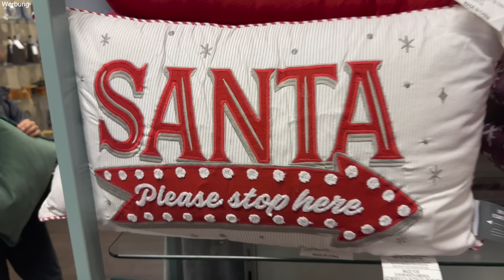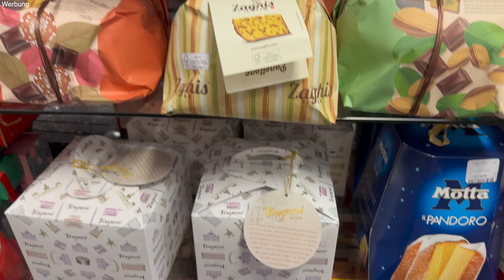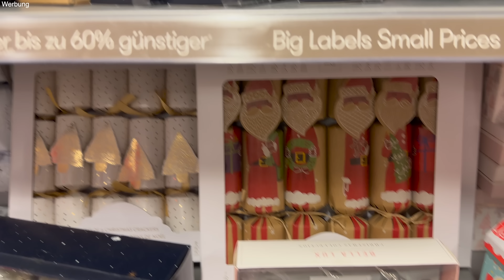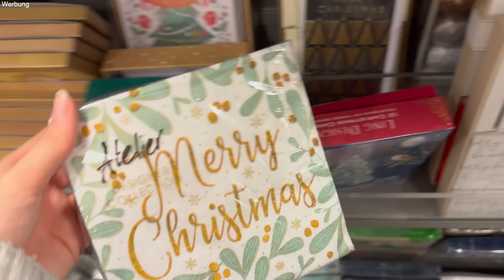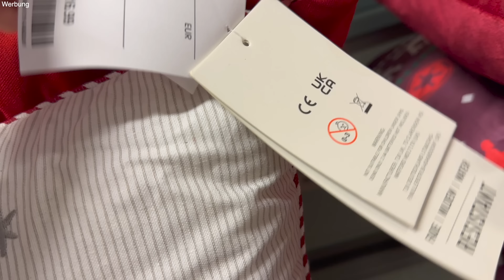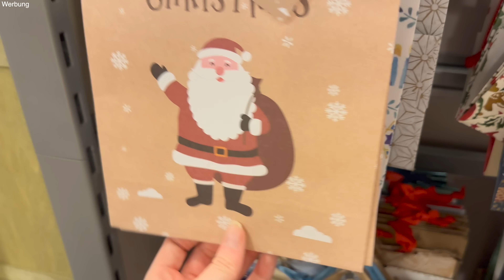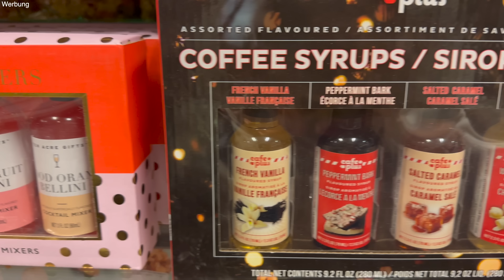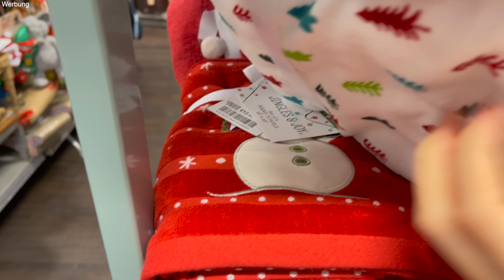XXL TK Maxx Shopping Vlog WEIHNACHTS Edition 🎅🏻🎄Deko, Küchenzubehör, Geschenke und mehr! StefanieLe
heute nehme ich euch wieder live mit zu TK Maxx. Vor allem zeige ich euch alle Weihnachtsprodukte die es aktuell 2022 bei TK Maxx zu kaufen gibt.
Es gibt jeden Monat viele verschiedene Live Shopping Hauls von mir.